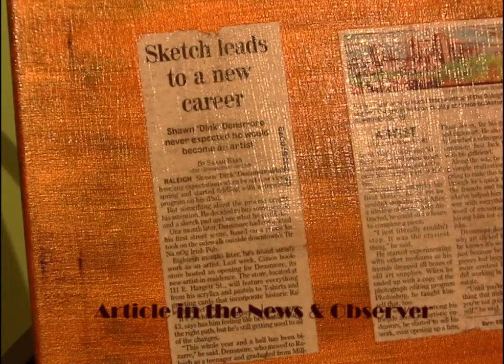Dink Densmore Artist Bio Video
Artist Shawn "Dink" Densmore was chosen as one of Raleigh's 2014 RAW artists.  This is a look back at some of the things he did in the past year.